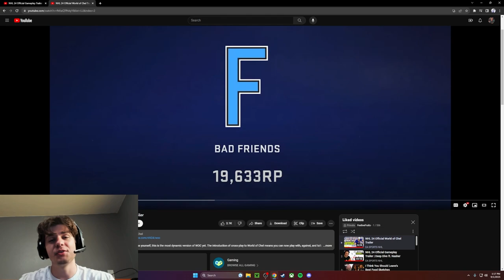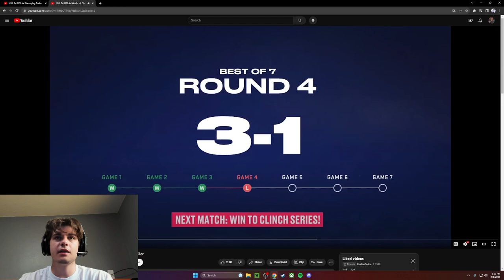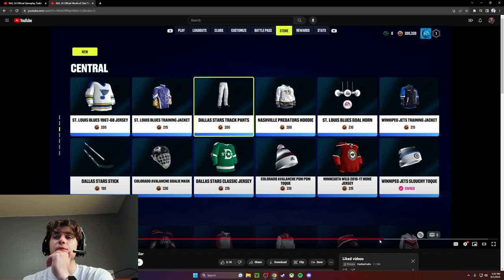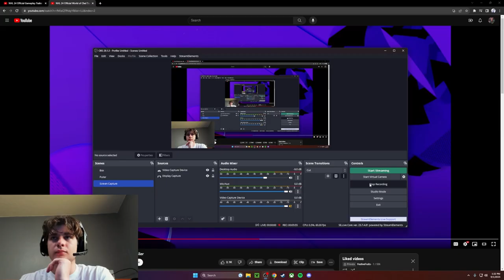NHL 24 WORLD OF CHEL BATTLE PASS???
Nice

BFTBG

Welcome to the most awesome wholesome content. Made for the whole family (Family Friendly). With big views and big smile. Subscribe, Like, Comment view watch more video watch more video watch more videos watch more video watch more videos please watch subscribe watchtime algorithm family friendly fun for the whole family goat festive gambit the festive peak money subs likes views watchtime watchtime watchtimewatchtimewatchtimewatchtime interlinked officer kd6-3.7 lets begin ready yes sir resite your baseline in blō̵͚̅͗o̷̤̯͂̅̎d black nothingness began to spin a system of cells interlinked within cells interlinked within cells interlinked within one stem and dreadfully distinct agains the dark a tall white fountain played cells cells have you ever in an institution cells cells do they keep you in a cell cells when your not performing your duties do they keep you in a little box cells cells interlinked interlinked whats it like to hold the hand of someone you love interlinked interlinked do the teach you how to feel finger to finger interlinked interlinked do you long for having your heart interlinked interlinked interlinked do you dream about being interlinked interlinked whats it like to hold your child in your arms interlinked interlinked do you feel that there is a part of you that is missing interlinked interlinked within cells interlinked within cells interlinked why dont you say the three times whithin cells interlinked whithin cells interlinked whithin cells interlinked whithin cells interlinked were done